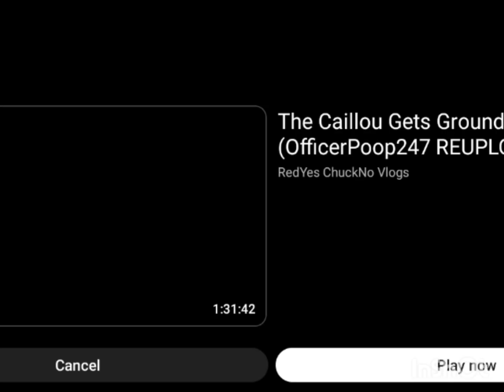Amigos De Garcia Prods/Cherry Tree Entertainment/CBS Productions/20th Century Fox Television (2005)